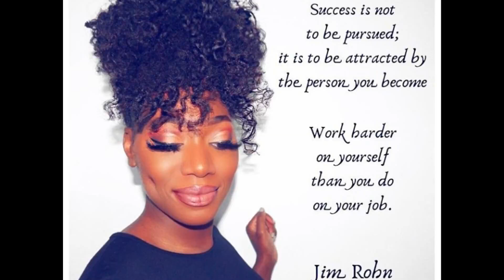MAY IG LADIES 3